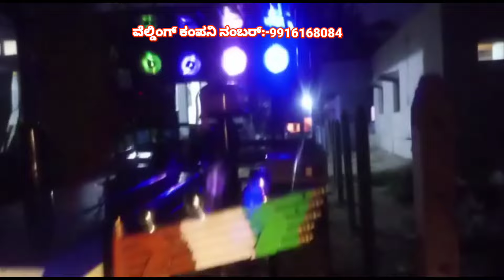ಟ್ರಾಕ್ಟರ್ ಉಡ್ಡಾ ಬಂಪರ್ Tractor Udda Bampar And Sound Systems Ans San make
ವೆಲ್ಡಿಂಗ್ ಕಂಪನಿ ನಂಬರ್ :-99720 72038

ಮಹಾಲಕ್ಷ್ಮಿ ಸೌಂಡ್ ಸಿಸ್ಟಮ್
ಗಜೇಂದ್ರಗಡ:-582114
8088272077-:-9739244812